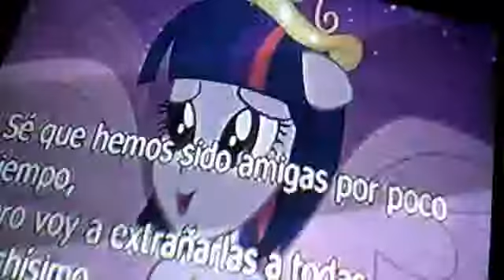this is our big night 2x faster